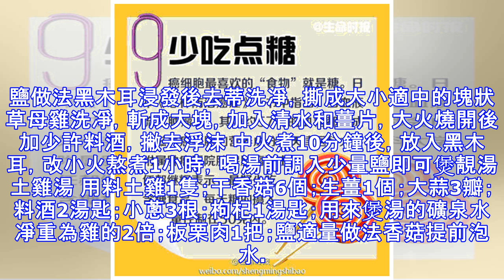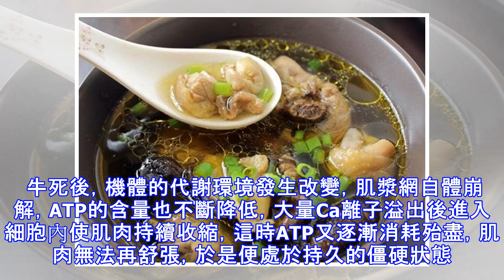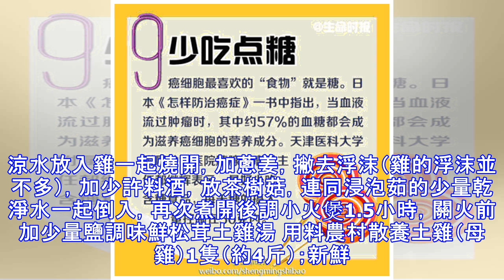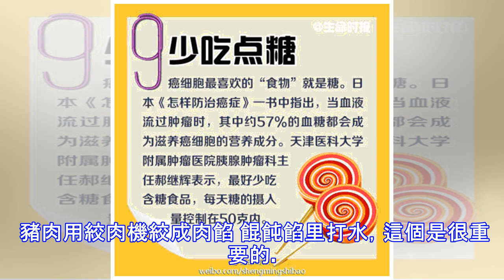雞湯的19種美味做法，天天喝面色紅潤，愛美人士要常喝！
栗子淮山雞湯 用料整雞；栗子；淮山；當歸；紅棗；枸杞；姜做法整雞洗凈用刀多去頭、爪、尾部，斬大件備用，姜、當歸切片 栗子加水煮15分鐘撈出去皮 雞飛水去血污，撈出後用水衝去浮沫 乾淨的湯鍋和紫砂煲加入雞塊、洗凈的干淮山、當歸、薑片，一次性加足水大火煮開後小火煮2小時 臨出鍋10分鐘加入栗子、紅棗、枸杞即可黑木耳燉雞湯 用料黑木耳；草母雞；姜；料酒；鹽做法黑木耳浸發後去蒂洗凈，撕成大小適中的塊狀 草母雞洗凈，斬成大塊，加入清水和薑片，大火燒開後加少許料酒，撇去浮沫 中火煮10分鐘後，放入黑木耳，改小火熬煮1小時，喝湯前調入少量鹽即可煲靚湯土雞湯 用料土雞1隻；干香菇6個；生薑1個；大蒜3瓣；料酒2湯匙；小蔥3根；枸杞1湯匙；用來煲湯的礦泉水凈重為雞的2倍；板栗肉1把；鹽適量做法香菇提前泡水。要用干香菇比較好吃，新鮮的沒有發生美德拉反應，不香der！ 不超過10隻香菇的話，雞湯是不可能變成蘑菇湯的！不用擔心香菇會掩蓋雞湯的味道啊。放的數量正確，只會提鮮而已。 生薑切片，大蒜剝好，老母雞洗凈切好備用。 tips： 新鮮宰殺的雞要在【半小時內】下鍋。如果不能及時下鍋，得拿保鮮膜包起來放入冰箱（...